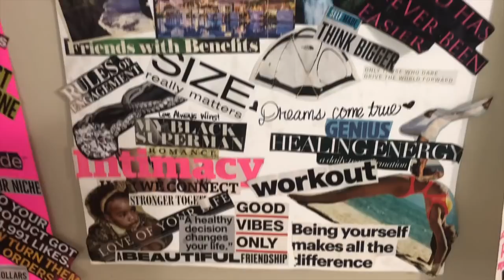Angel Number 00:: Divine Presence Surrounds You.💫✨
Pour into me.💓